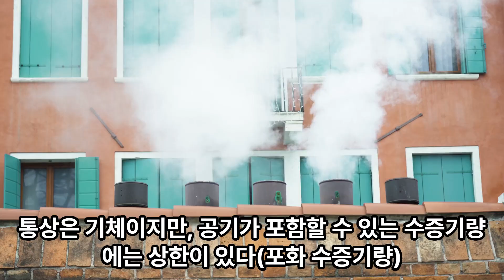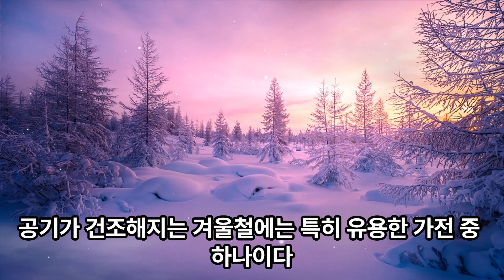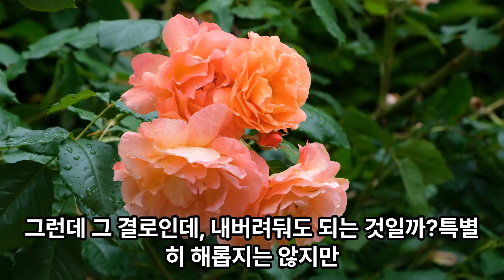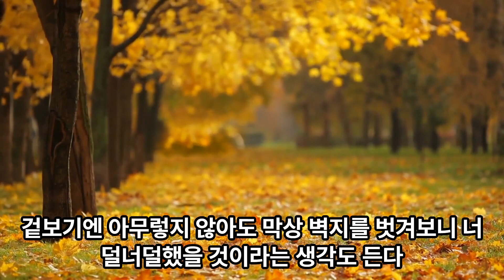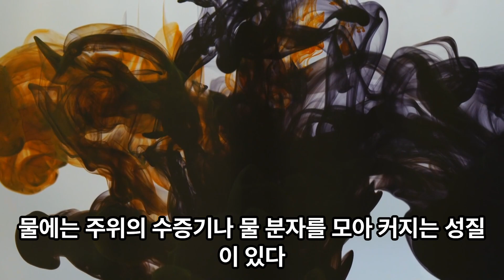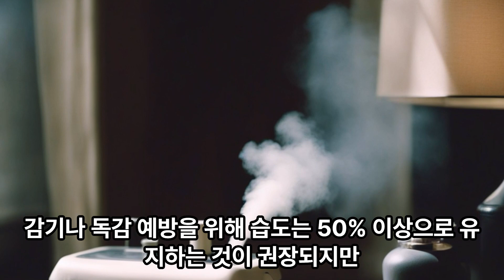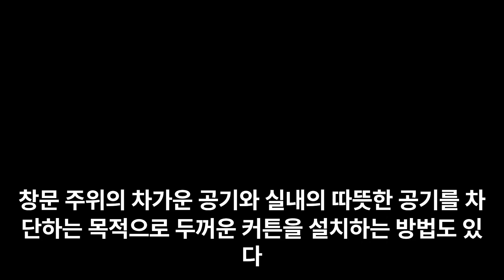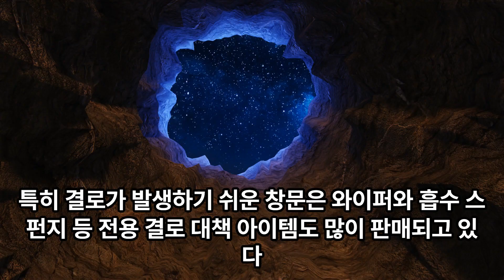가습기를 사용 중인 '결로'를 막으려면?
가습기를 켜면 아무래도 결로가 생긴다', '가습기를 사용하는데 쾌적해지지 않는다' 등 고민하시는 분들도 많지 않을까?이 글에서는 결로가 무엇인지 해설함과 동시에 가습기를 사용하면 결로가 생기는 이유, 결로 방치 위험, 결로 방지 방법 등을 상세히 해설해 나간다.